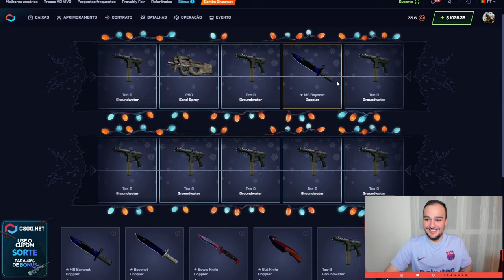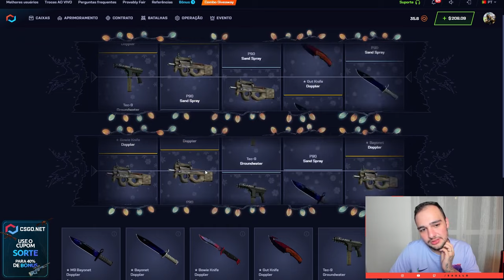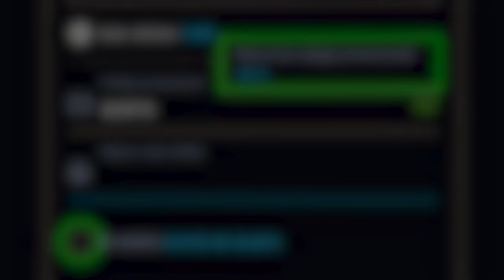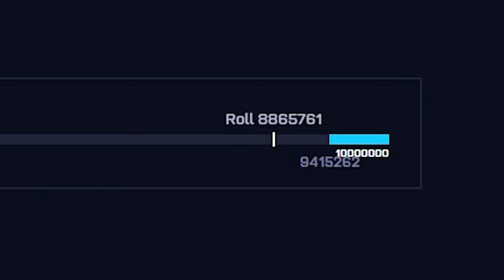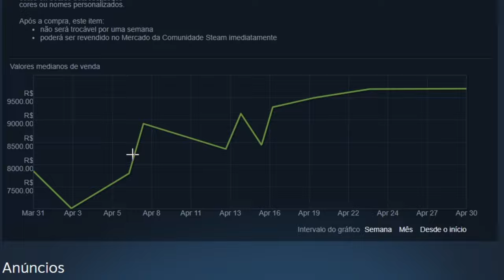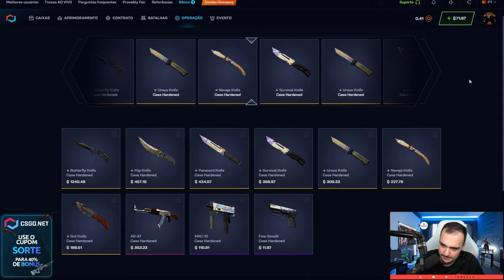Ganhei uma GLOCK FADE de R$12.000,00 fazendo LOUCURA no CSGO